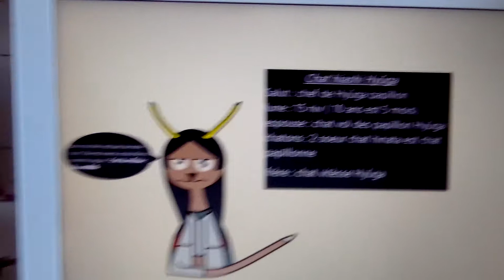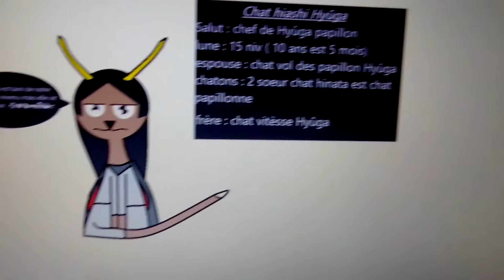Pourquoi elle est venue de l'égoïste . ❓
Je suis inspirée dans Warroi cats comme Fléau et Étoile de tigre (Tigerstar) , (Scourge)